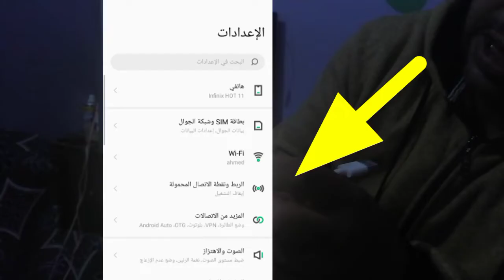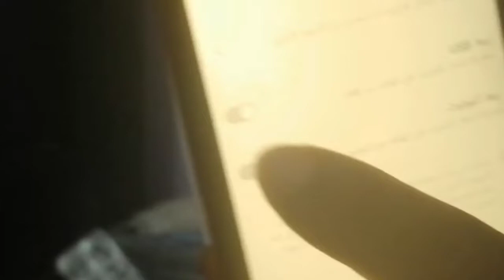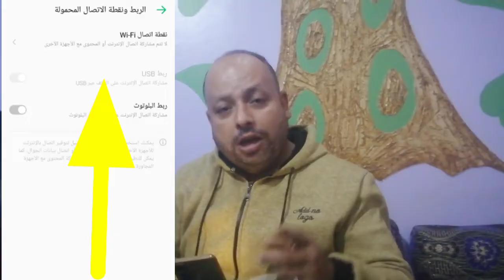فكره رائعه وصل الرسيفر بالانترنت بدون انتنا ووفر ثمنها ومش هتشتري حاجه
تواصل معنا ولا تتردد عالفيس بوك
الدولار
وفر
سعر الدولار
سعر الصرف
الريسيفر
اسعار الريسيفر
افضل انواع الريسيفر
اسعار الريسيفر hd
توصيل الريسيفر بالنت
افضل انواع الريسيفر واسعارها
انواع الريسيفر واسعارها
اسعار الريسيفر 2021
انواع الريسيفر ال hd
الريسيفر اللى بيشتغل بالنت
افضل انواع الريسيفر ٢٠٢١
اسعار الريسيفر ٢٠٢٠
احسن انواع الريسيفر واسعارها
افضل انواع الريسيفر ال hd
أنواع الريسيفر
اسعار الريسيفر ترومان